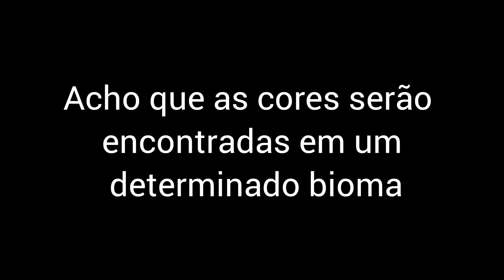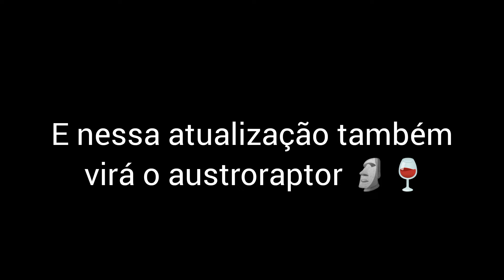PEIXES NO PRÉ HISTÓRIA!!!!